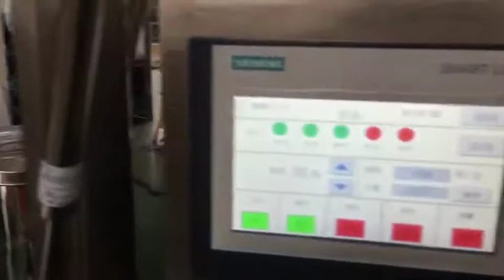June 18, 2020